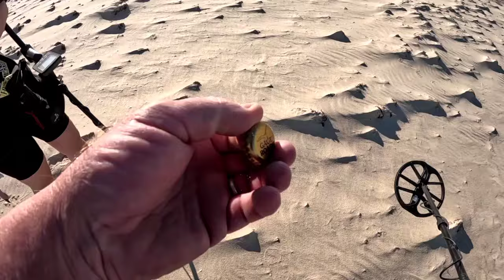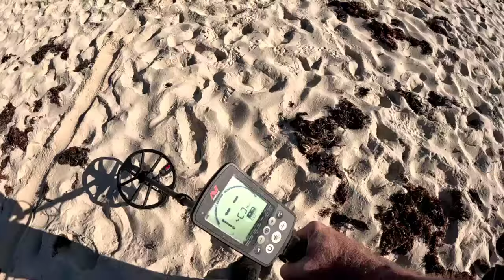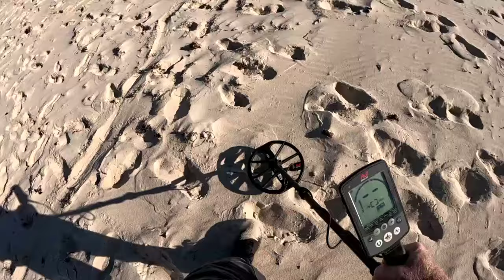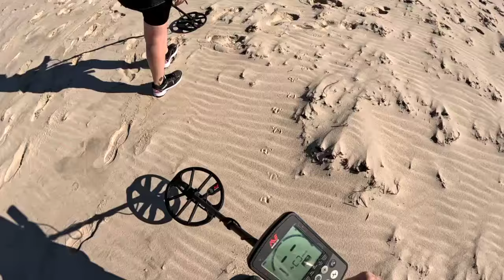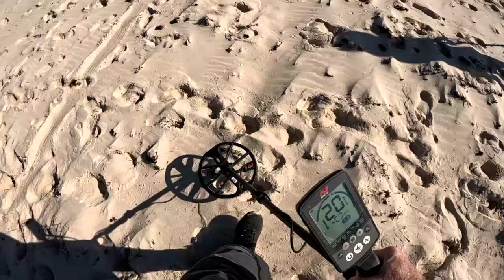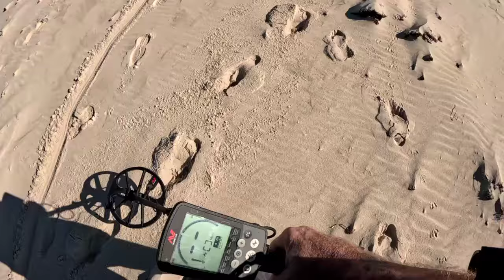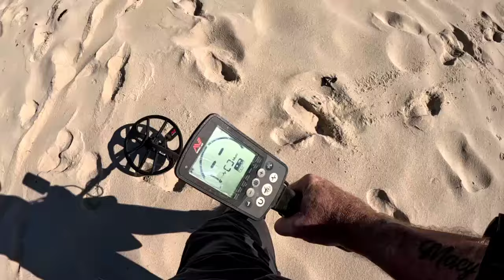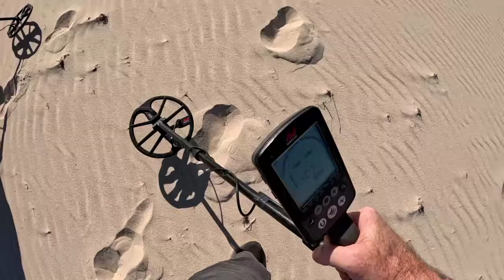Beach Metal Detecting, Dad Could Get Used To This!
We switch roles, except I complained less! I think we should be starting to find better targets as our weather is heating up!!

Dads other channel - @aussiecoinpusher9495
Courtney’s other channel - @AussieScratch-em